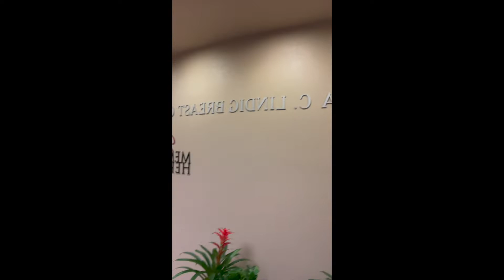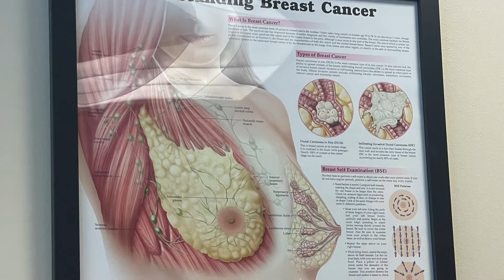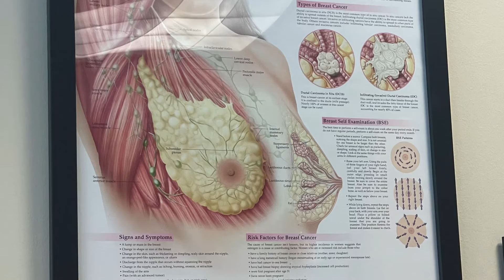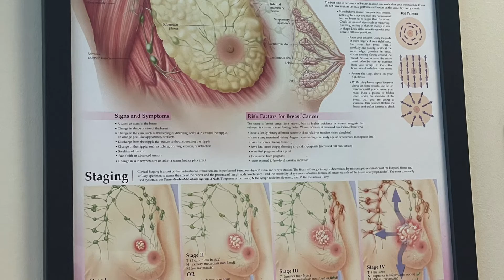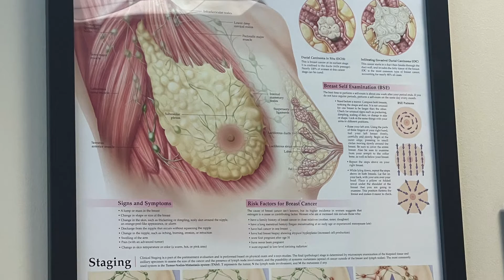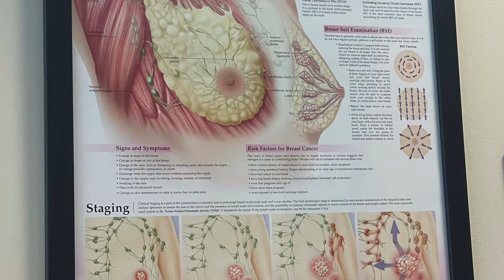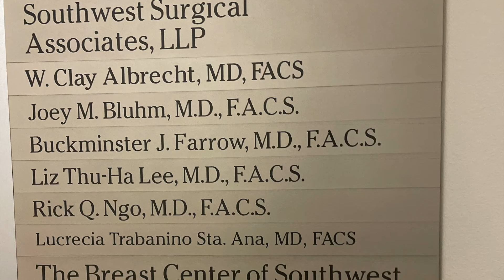Finding out I have The "C" word: A Black Woman's Breast Cancer Journey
I decided to Vlog my breast cancer journey because I want woman to see that any of us can be diagnosed with cancer at anytime. I was 41 years old when I was diagnosed and it felt lonely. I would go into my appointments and wouldn't see anyone who looked like me. Everyone was old and white.  My therapist recommended that I find a breast cancer group for black woman with breast cancer so I joined a group on Facebook and it changed my life. To see so many black women of all ages talking about their struggles, successes and stressors from their diagnosis made me feel seen. Because of that I wanted to document my journey to put another face out there for people to see.